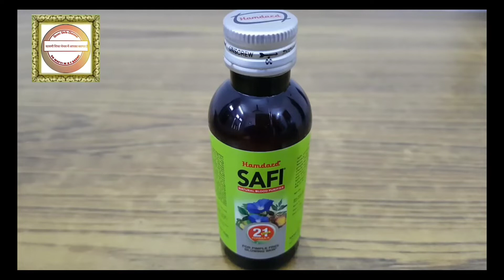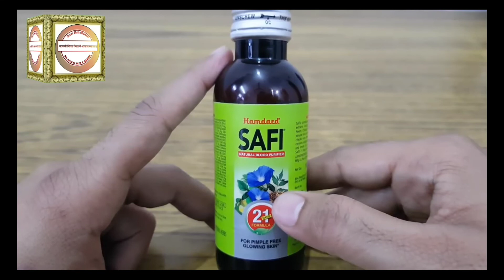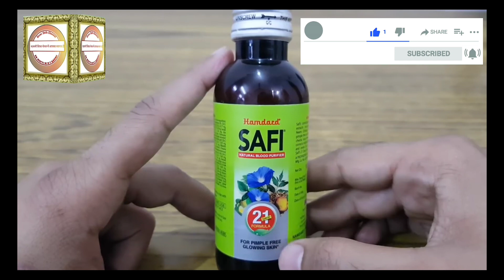Safi ke fayde.साफी के फायदे,By Dr Mufti huzaifa M h f Qasmi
qasmi Shifa channel 💉💉💉🌹🌹🌹🌹🌹🌹